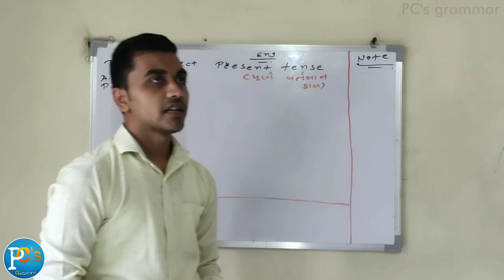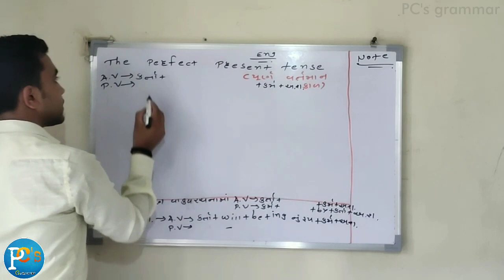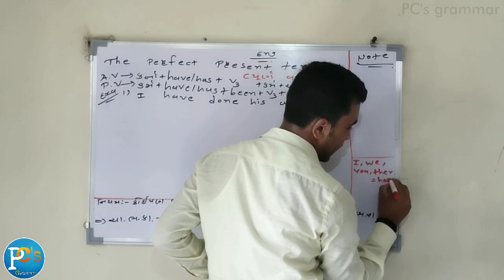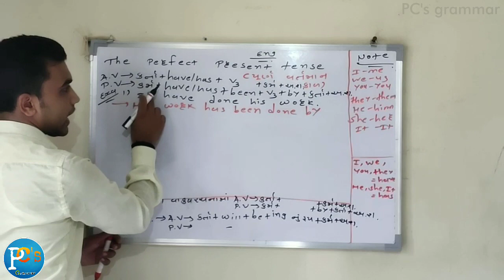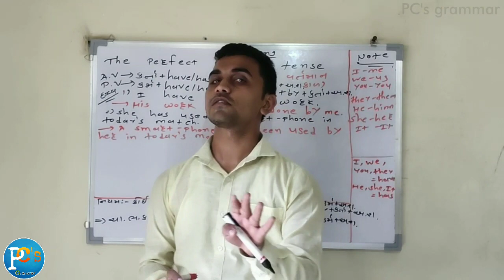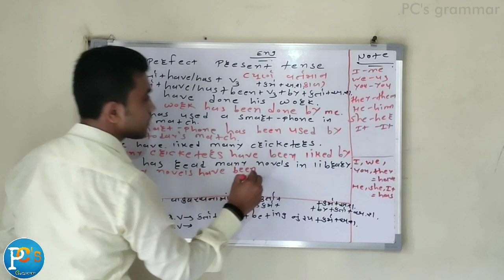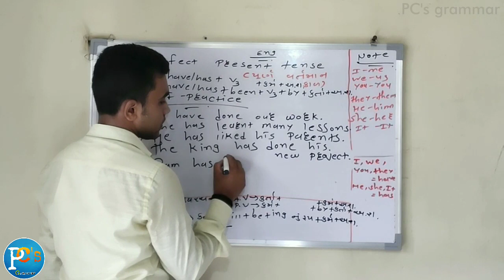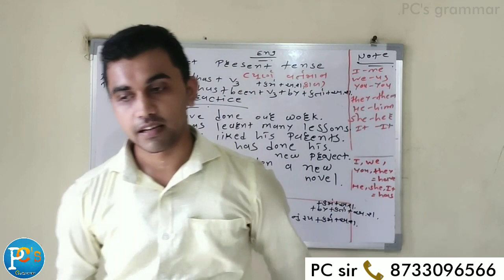English Grammar | Perfect present tense | Active Passive | Tense in gujarati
In this video we learn about the perfect present tense,

so keep supporting and keep learning..

Solution Of Self Practice -

1) Our work have been done by us.
2) Many lessons have been learnt by her.
3) His parents have been liked by him.
4) His new project has been done by the king.
5) A new novel has been written by ram.

●રોજ નવા શબ્દો શીખવા માટે અમને સોશ્યિલ મિડિયા પર જોઈન કરો.
જ્યાં અમે રોજ શબ્દો ની કવીઝ
અને ઈંગ્લીશ ના શબ્દો શીખવીએ છીએ.

પૂર્ણવર્તમાનકાળ 👉 અમારી એક બીજી પ્રેરણા થી ભરપુર ચેનલ કાર્યરત છે તેની પણ જરૂરથી મુલાકાત લો.. તેના માટે નીચે આપેલી લિંક પર ક્લીક કરો...